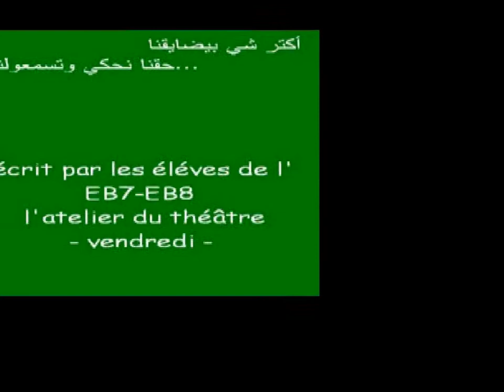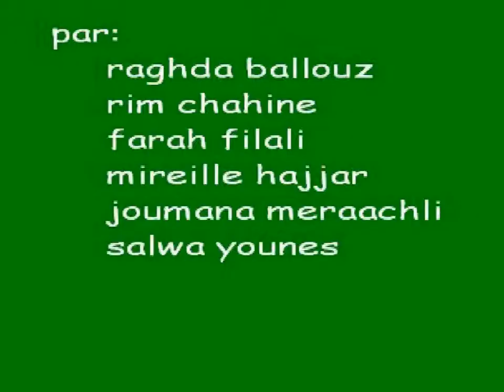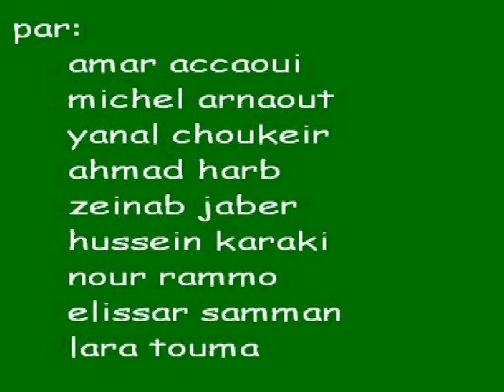sagesse school - 7th and 8th grade - experimental movie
in 2007,i was teaching at sagesse school Clemenceau, in Beirut, at the end of the year I worked with the students of the 7th and 8th grade to produce an experimental movie about their opinion on several topics